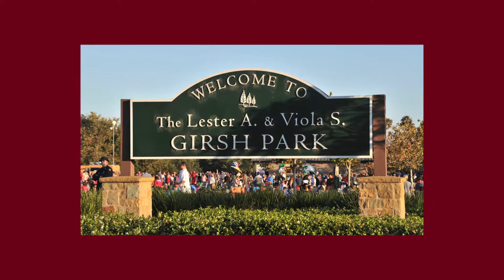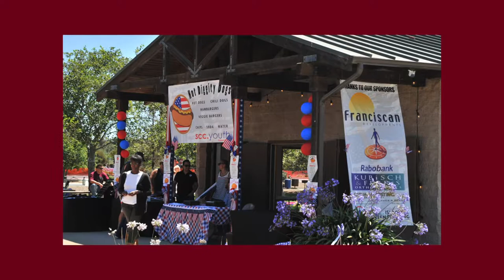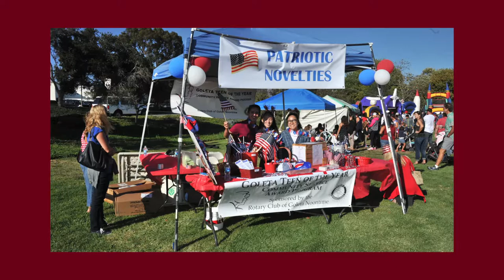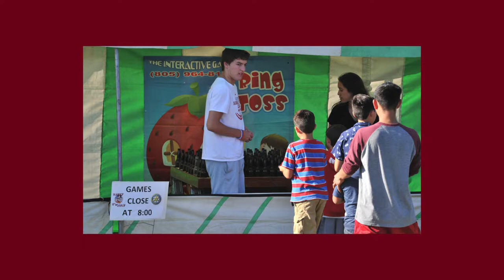Rotary Serving Our Community Episode 43: Goleta 4th of July Fireworks